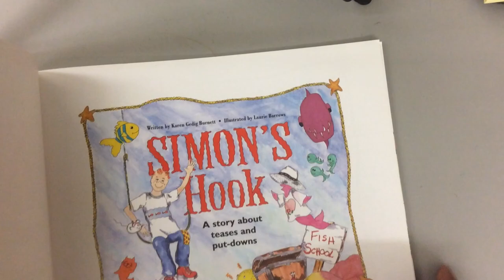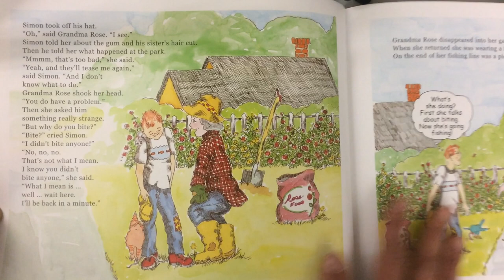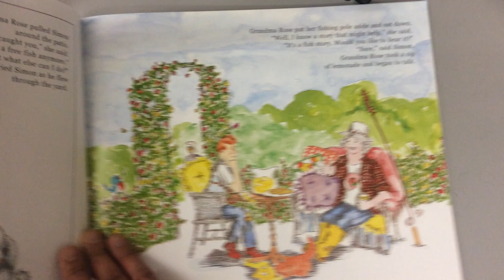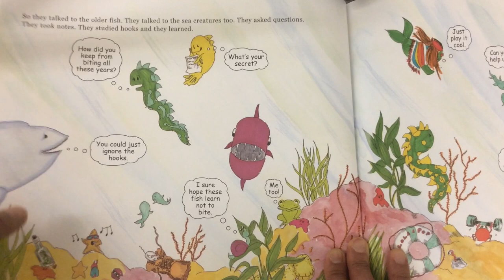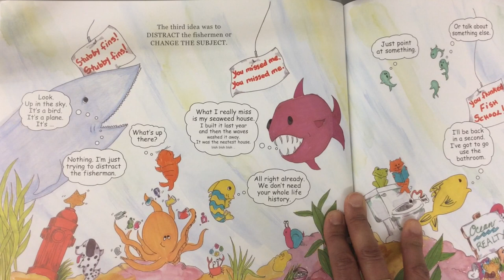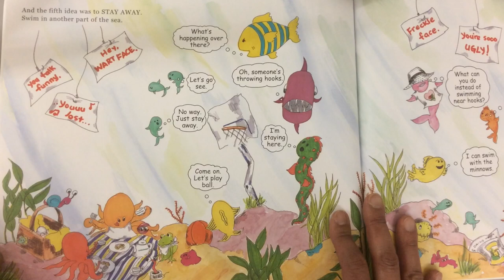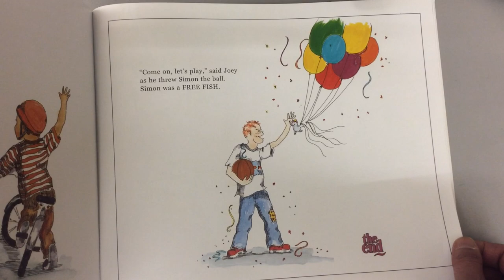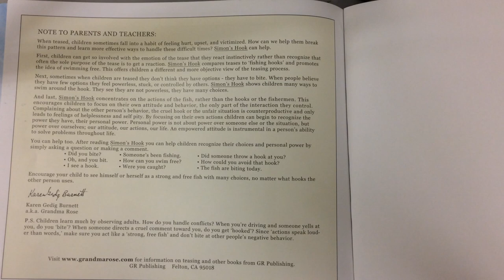"Simon's Hooks" read by Salmon Creek Elementary 4th grade teacher Mrs. Chinn.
This is a read aloud of the book "Simon's Hooks: A Story about Teases and Put-Downs" read by Salmon Creek Elementary 4th grade teacher Mrs. Chinn.

What would you do or say if someone was being disrespectful to you?